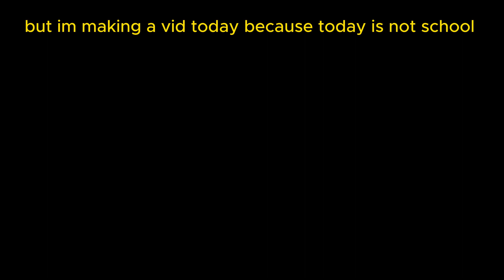guys i want you to kown something !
hope you enjoy the edit like and sub for more i work very hard to put in vids